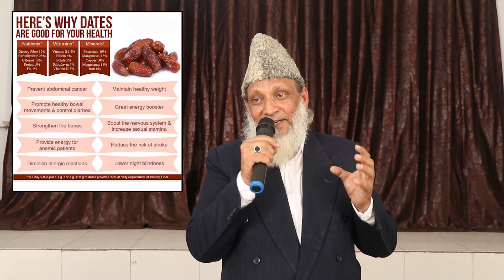Medical Benefits Of Breaking FastRoza With Dates 1